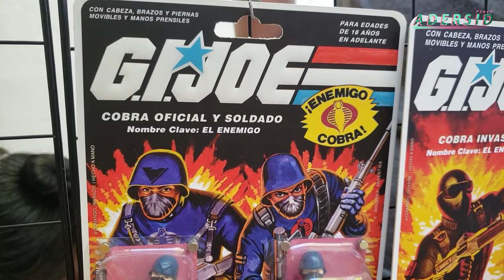"SEGUIMOS JUGANDO", 1era expoferia de ART TOYS de La Plata! // ADERSID CHRONICLES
Te invitamos a vivir lo que fué SEGUIMOS JUGANDO, la primer expo feria de juguetes de autor de la ciudad de La Plata.